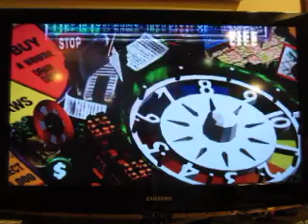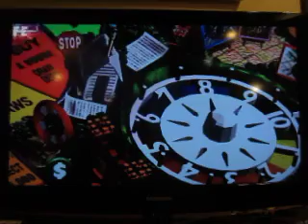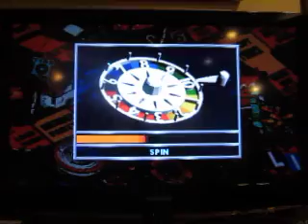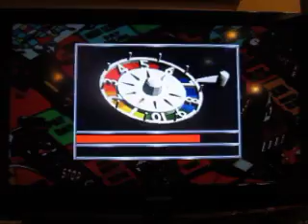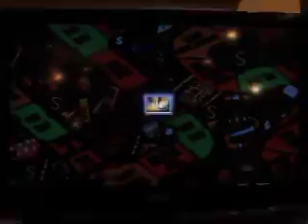The Game Of Life Playstation Showdown: Part 1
Here's a showdown of The Game Of Life for the PlayStation between myself and grapebuy789. Who will win?